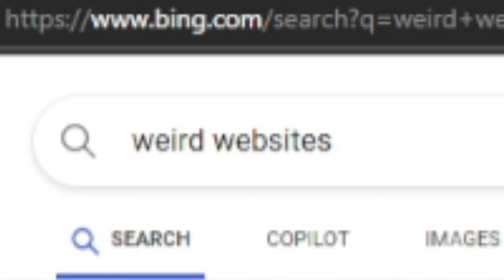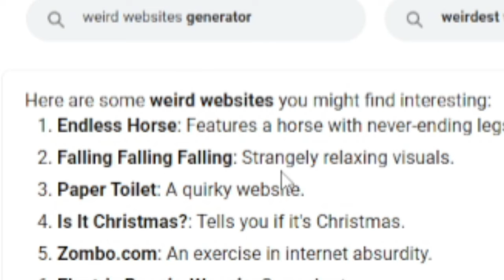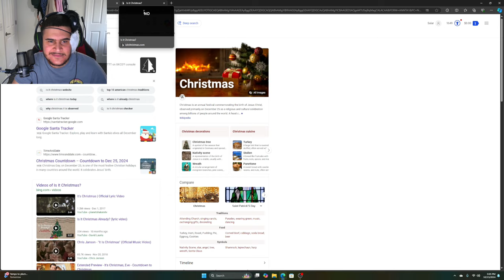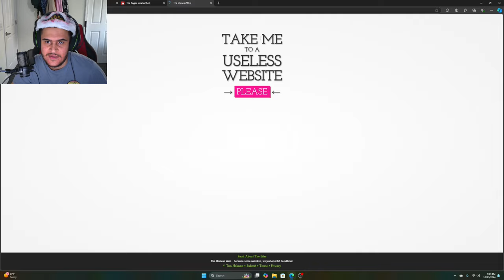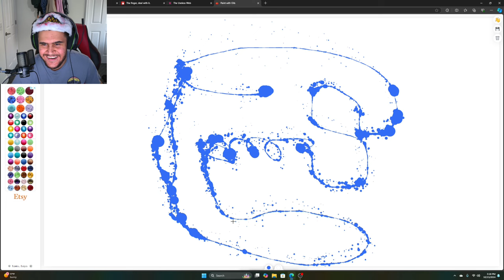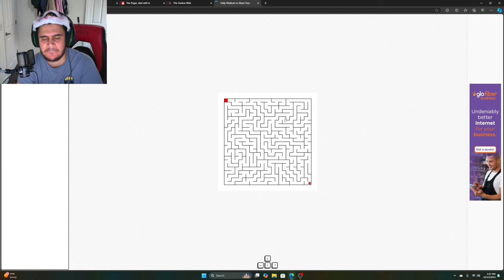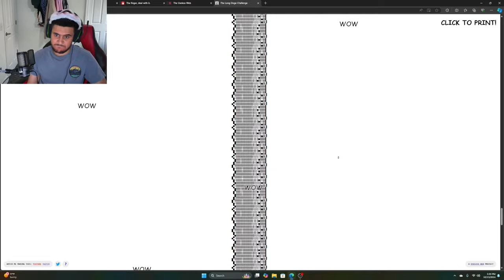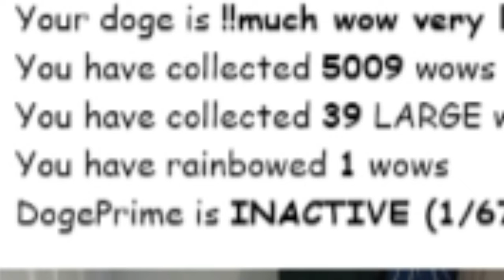Discovering the Strangest Websites You've Never Heard Of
If you enjoyed all these websites or at least one of them. Please give me a follow. Appreciate you, bye.